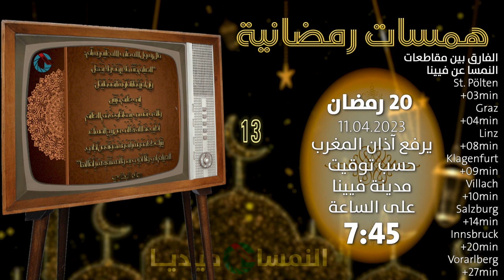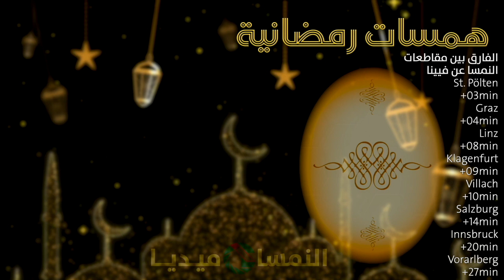همسات رمضانية من النمسا - فيينا اليوم 20 رمضان يرفع آذان المغرب حسب توقيت فيينا على الساعة 7:45